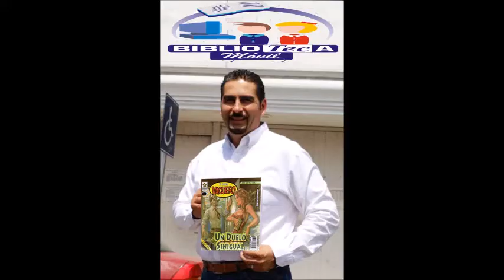Roy Gómez Olguín NO NO NO